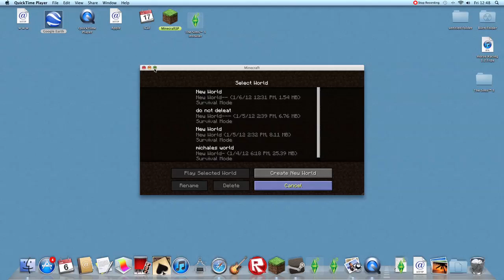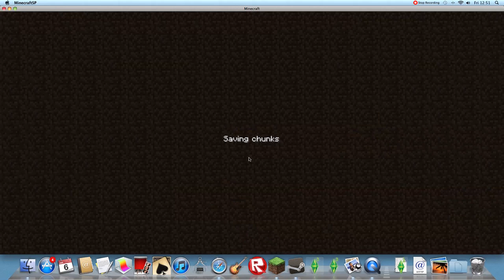i found a dunegon (NOT FAKE) seed is (cabbage)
this is not a fake if you look around the there is a little dich with cobblestone in it dig down a bit you will find it. yeah i uploaded 2 videos on the same day but who cares right.